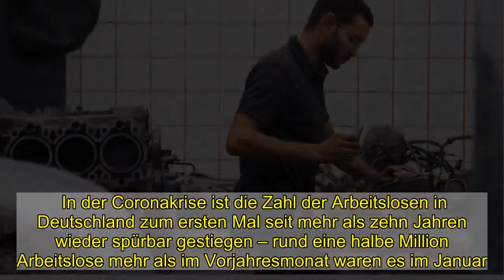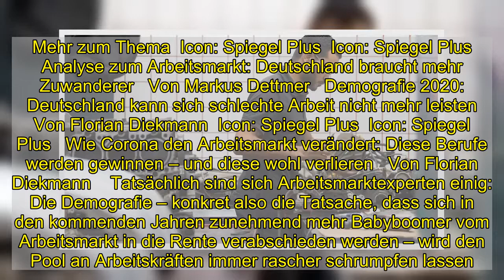Coronakrise: Arbeitsagentur-Chef Scheele warnt vor Fachkräftemangel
In der Coronakrise ist die Zahl der Arbeitslosen in Deutschland zum ersten Mal seit mehr als zehn Jahren wieder spürbar gestiegen – rund eine halbe Million Arbeitslose mehr als im Vorjahresmonat waren es im Januar. Langfristig die größere Gefahr für den deutschen Arbeitsmarkt entwickelt Corona aus Sicht der Bundesagentur für Arbeit (BA) aber aus einem Grund, der auf den ersten Blick paradox erscheint: Die Pandemie könnte den absehbaren Fachkräftemangel noch verstärken.   »Corona verschärft die demografische Entwicklung: Unserer alternden Gesellschaft stehen noch weniger Fachkräfte zur Verfügung«, sagte BA-Chef Detlef Scheele nun der »Augsburger Allgemeinen«. »Wenn wir die Pandemie überstanden haben, wird sich der Mangel an Fachkräften verstärkt zurückmelden.« Hauptgrund dafür sei, dass in der Krise viel weniger qualifizierte Fachkräfte nach Deutschland zugewandert seien. »Es kommen viel zu wenige Arbeitskräfte nach Deutschland«, sagte Scheele. »Wegen Corona ist die EU-Zuwanderung deutlich zurückgegangen.« Auch das Fachkräfte-Einwanderungsgesetz könne noch nicht greifen. Es werde länger dauern, diese Lücke zu schließen.   Mehr zum Thema  Icon: Spiegel Plus  Icon: Spiegel Plus   Analyse zum Arbeitsmarkt: Deutschland braucht mehr Zuwanderer   Von Markus Dettmer   Demografie 2020: Deutschland kann sich schlechte Arbeit nicht mehr leisten   Von Florian Diekmann  Icon: Spiegel Plus  Icon: Spiegel Plus   Wie Corona den Arbeitsmarkt verändert: Diese Berufe werden gewinnen – und diese wohl verlieren   Von Florian Diekmann    Tatsächlich sind sich Arbeitsmarktexperten einig: Die Demografie – konkret also die Tatsache, dass sich in den kommenden Jahren zunehmend mehr Babyboomer vom Arbeitsmarkt in die Rente verabschieden werden – wird den Pool an Arbeitskräften immer rascher schrumpfen lassen. Die Unternehmen sind aber auf diese Beschäftigten angewiesen, damit hängt der Wohlstand in Deutschland davon ab. Außer einer höheren Erwerbsbeteiligung von Frauen und Älteren kann die Zuwanderung aus dem Ausland den demografischen Trend abfedern. »Deutschland braucht langfristig netto jährlich eine Zuwanderung von 400.000 Menschen, damit der Arbeitsmarkt im Gleichgewicht bleibt«, sagte Scheele nun. »Im vergangenen Jahr dürften wir mit 200.000 bis 250.000 Menschen deutlich darunter liegen.«    Eine weitere Besonderheit der Coronakrise könnte das Fachkräfte-Problem noch zusätzlich vergrößern: Laut Holger Bonin, Forschungsdirektor am Institut zur Zukunft der Arbeit (IZA), gibt es Anzeichen dafür, dass »Kurzarbeit auch als Brücke in die Frühverrentung genutzt wird – Ältere also früher als nötig vom Arbeitsmarkt verschwinden«.